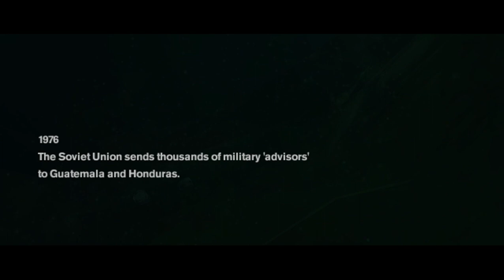The Ultimate Guide to Freedom Fighters PC Gameplay Walktrhough #1 Opening & 1st Mission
Join us for a thrilling PC gameplay walkthrough of Freedom Fighters! Immerse yourself in this epic gaming experience as we explore this action-packed adventure game on PC.

With stunning graphics and intense gameplay, this is a must-see for any gaming enthusiast. Don't miss out on our walkthrough of Freedom Fighters on PC!